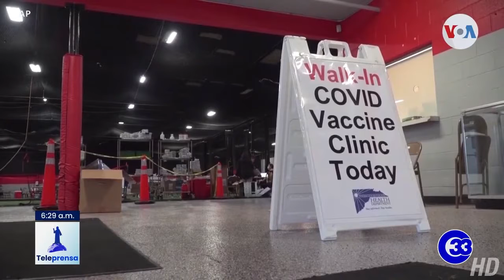Teleprensa33 | Aumento de casos por covid-19 y hospitalizaciones pone en alerta a EE.UU.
El registro de un nuevo incremento de contagios y hospitalizaciones a causa del covid-19 mantiene en alerta a la comunidad médica de Estados Unidos.